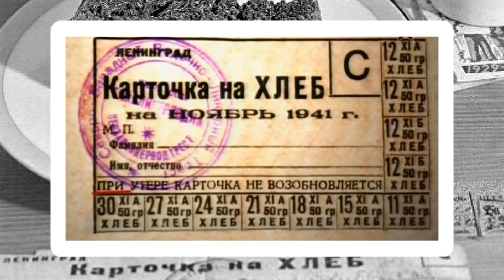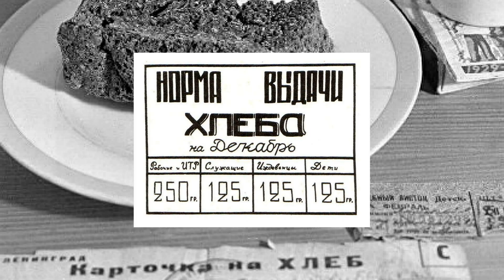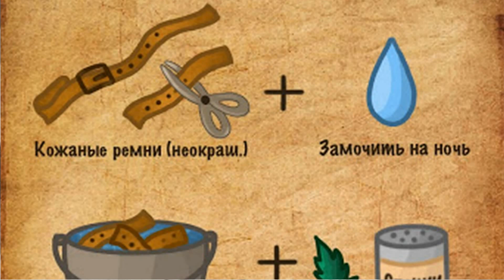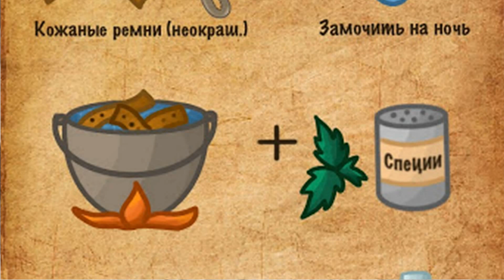Что Ели в Блокадном Ленинграде | Как Питались в Блокадном Ленинграде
Чем питались в блокадном Ленинграде. Еда в блокадном Ленинграде.

27 января 1944 года артиллерийские залпы в Ленинграде впервые означали не боевую канонаду, а праздничный салют. Но до этого было 872 дня настоящего ада во вражеском кольце. В те годы город на Неве превратился в испытательный полигон, на котором история ставила свой жестокий эксперимент с питанием, а вернее, его отсутствием. За годы блокады погибло, по разным данным, от 600 тысяч до 1,5 миллиона человек. Только 3% из них погибли от бомбёжек и обстрелов; остальные 97 % умерли от голода. Сегодня многие факты этих страшных блокадных дней с трудом укладываются в голове. Но и забывать о них мы не имеем никакого права.

Сегодня вы узнаете, что ели в блокадном Ленинграде помимо печально известного блокадного хлеба.

00:00 | Вступление
00:56 | Начало блокады Ленинграда
02:08 | Блокадный хлеб
03:40 | Селедочный паштет
04:22 | Заливное из столярного клея
05:25 | Запеканка из картофельной кожуры
05:44 | Похлебка из кожаных ремней
06:16 | Лепешки из горчицы
06:44 | Котлеты из технического альбумина
07:11 | Щи из хряпы
07:45 | Запеканка из капустных кочерыжек
08:15 | Жареные корни лопуха
08:52 | Кровь матери
09:15 | Заключение